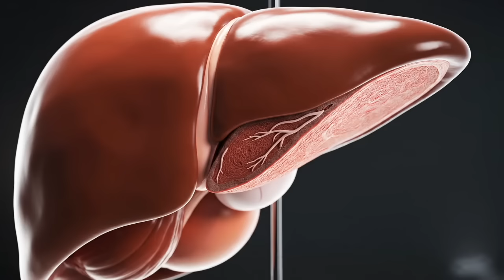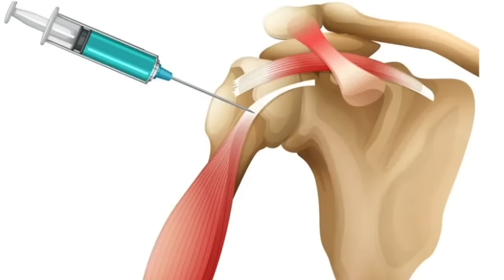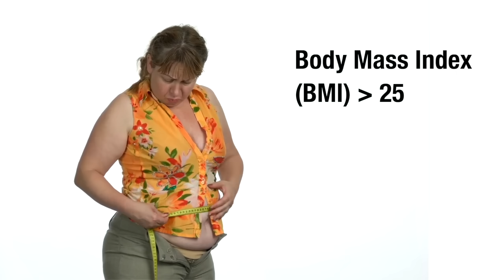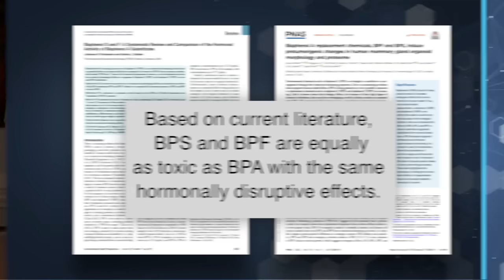8 Hidden Things That Kill Your Stem Cells(Fix Nerves Fast!)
Video Description:
What’s secretly CRUSHING your body’s repair system and BLOCKING nerve healing in peripheral neuropathy? These 8 silent assassins strike daily—you’re probably doing #3 RIGHT NOW.

🧬 Why stem cell injections FAIL nerves (but save knees)
⚡ The everyday traps NO doctor warns you about
🔥 One click could save your regeneration power

Chapters for 8 Hidden Killers SILENTLY DESTROYING Stem Cells
00:00:00 - What Are Stem Cells? Role in Tissue and Nerve Repair
00:01:09 - How Stem Cells Renew Skin, Liver, and Blood Cells
00:02:21 - Stem Cell Proliferation and Differentiation Explained Simply
00:03:31 - FDA-Approved Stem Cell Therapies: Uses and Limitations
00:04:34 - Why Stem Cell Therapy Often Fails for Nerve Damage
00:05:39 - Chronic Stress and Obesity Impact on Stem Cell Function
00:06:50 - Diet, Toxins, and Plastics: Hidden Dangers to Stem Cells
00:08:05 - Tobacco, Alcohol, and Sedentary Lifestyle Harm Stem Cells
00:09:14 - Sleep, Blood Sugar, and Exercise for Healthy Stem Cells
00:10:28 - Empowering Your Body’s Healing: Final Tips and Motivation